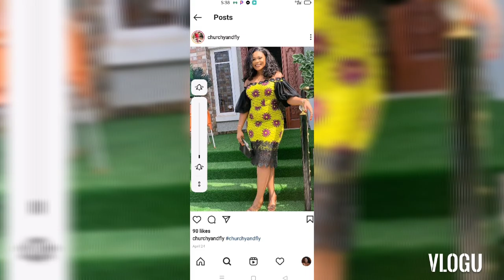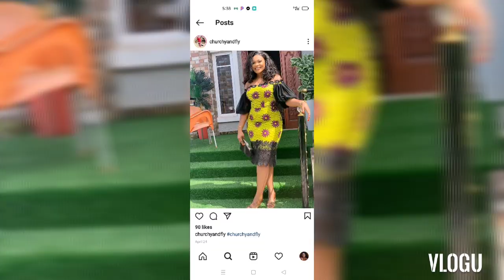Most Amazing And Classy Ankara Short Gowns Styles African Dresses Styles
Welcome To Most Amazing And Classy Ankara Short Gowns Styles African Dresses Styles

The Aim Of Ihunda Jennifer Styles channel is all about promoting, inspiring, showcasing, trending, And our beautiful Africanclothes Styles showcasing the beautiful Styles you can design with Ankaraprint Laca which is Asoebi Kente another African fabrics

.. All the beautiful and colourful Ankara Styles are made with wrapper
The wrapper, lappa or panga is a colorful garment widely worn in West Africa by both men and women. It has formal and informal versions and varies from simple draped clothing to fully tailored ensembles. The formality of the wrapper depends on the fabric used to create it.

Tagelmust,Turkish cap  And Wrapper.

kindly follow  IhundaJenniferStyles channel  for more Styles like
Ankara blazer
Ankara blouse

Video Edit with. VlogU